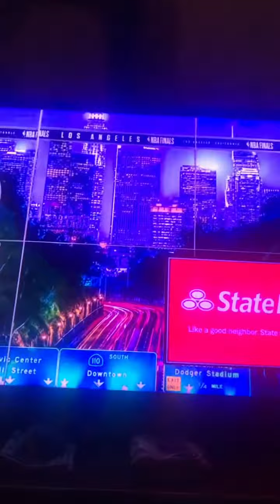Miami Heat vs Los Angeles Lakers / Game 1 NBA FINALS 1st Half